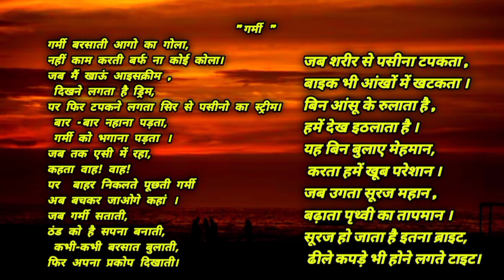स्वरचित कविता-"गर्मी "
Welcome on V poetry.Hi, l'm Vikash.On this channel you can get my self composed  poem.Today's poem is on-" summer season". Hoping you all will appreciate it.Thanks for coming on this channel.